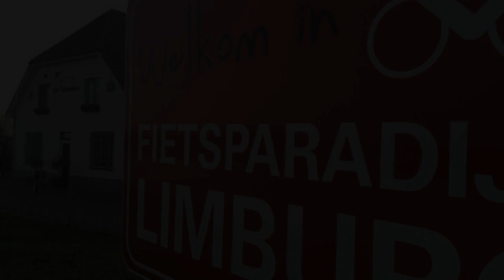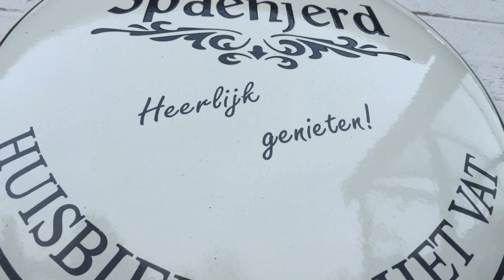Hotel De Spaenjerd, Kinrooi, Netherlands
About Property:
This property is 5 minutes walk from the beach. De Spaenjerd offers rooms in a tranquil setting next to the River Maas only 5 km from the Dutch border. It features a riverside terrace and restaurant serving International cuisine.
Spaenjerd benefits from rooms with a TV and a work desk with internet access point. Each room also has a bathroom with a bath or a shower.
The centre of Kinrooi is a 10-minute drive from the hotel. Weert is a 25 mi...
Property Type: Hotel
Address: Maasstraat 84, 3640 Kinrooi, Belgium
Searching For
1. Hotel De Spaenjerd - Kinrooi - Netherlands
2. Hotel De Spaenjerd - Kinrooi - Netherlands Address
3. Hotel De Spaenjerd - Kinrooi - Netherlands Rooms
4. Hotel De Spaenjerd - Kinrooi - Netherlands Amenities
5. Hotel De Spaenjerd - Kinrooi - Netherlands Offers and Deals
Audio Credit:
Track Title: Blank Slate
Artist: VYEN